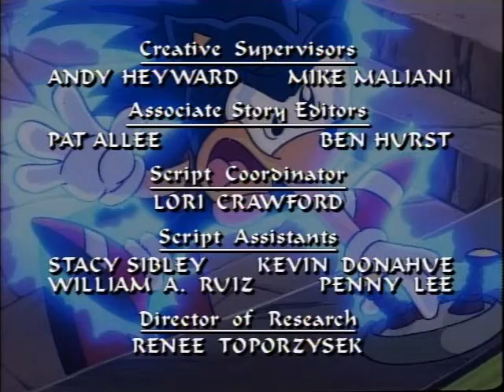Sonic SatAM S02E01 - Gracz (Napisy PL)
Niegdyś spokojne Mobotropolis zostało przejęte przez złego doktora Robotnika, który wraz z przejęciem władzy zmienił mieszkańców w roboty. Jednak niektórym z nich udało się uciec do Sękowej Wioski położonej w Wielkim Lesie, by ukryć się przed armią Robotnika. Tam utworzyli grupę o nazwie Wojownicy Wolności, której celem jest odzyskanie planety i obalenie rządów Robotnika. W skład tej grupy wchodzą: Księżniczka Sally, Bunnie Rabbot, Antoine, Rotor oraz Jeż Sonic. Ze względu na porę emisji w sobotnie poranki, fani serialu nadali mu nieoficjalny przydomek SatAM (sobotnioporanny).